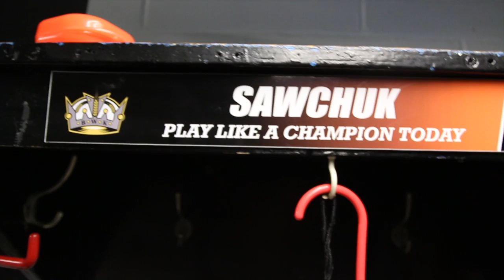AAA Wheat Kings_2016-17 Year End Video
2016-17 AAA Midget Wheat Kings, Year End Video